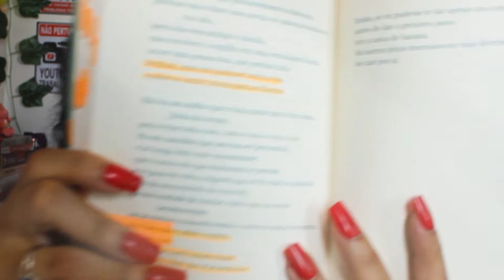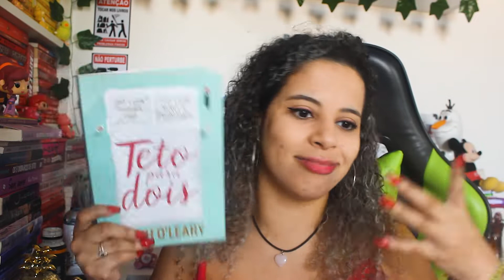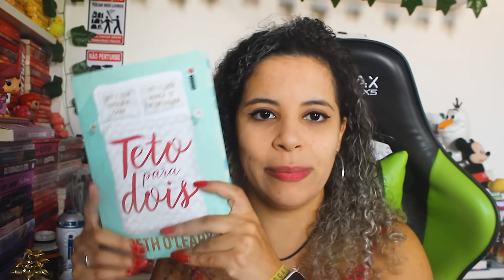📚💫 TAG CINCO ESTRELAS: Falando bem de livros uma vez na vida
💰 Tenha acesso a cupons de desconto e ganhe dinheiro de volta em suas compras com o Cuponomia
*Use esse link e ganhe R$5 no seu extrato da plataforma!

Oi, vocês! Meu nome e Nanna e sejam bem-vindos a mais um vídeo do Livraneios. Hoje venho responder a Tag Cinco Estrelas, criada pelo @PalcodeLeituras, cujo nome é um pouco autoexplicativo, né? Então assista o vídeo até o final pra conferir a tag e minhas respostas!

Morte no Nilo
A Garota Anônima
Meu Corpo Virou Poesia
Não Basta Não Ser Racista, Sejamos Antirracistas
Teto Para Dois

🎁 Quer me mandar um presente? Confira minha Wishlist da Amazon